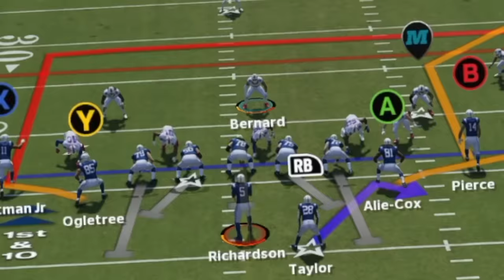Madden 24 But Out of Bounds Doesn't Exist...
STREAM: (Delayed Until Next Week)

-YoBoy Pizza